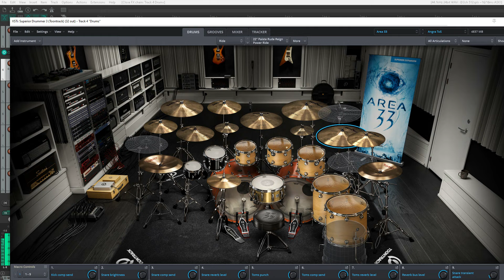Superior Drummer 3 Angra ToS (Area 33, Death&Darkness SDX) Preset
This preset tries to recreate the drum tones of Angra "Temple of Shadows" album (2004), I got a request for it. Useful for Power Metal or Progressive Metal songs.
I also made 13 macro controls to further customize the sound:
- Kick comp send: kick send level to parallel compression bus (comp)
- Snare brightness: it affects the brightness of the snare
- Snare comp send: snare send level to parallel compression bus (comp)
- Snare reverb level: snare bus send to reverb bus
- Toms punch: it affects the "punch" of the toms
- Toms comp send: toms send level to parallel compression bus (comp)
- Toms reverb level: toms bus send to reverb bus
- Reverb bus level: reverb bus volume level
- Snare transient attack
- Parallel compression level: parallel compression bus (comp) volume level
- Output punch: it affects the "punch" of the output, turn it up to get more punch in your drum tone
- Tape saturation drive level: tape saturation drive level on output
- Comp makeup gain: compression makeup gain on output